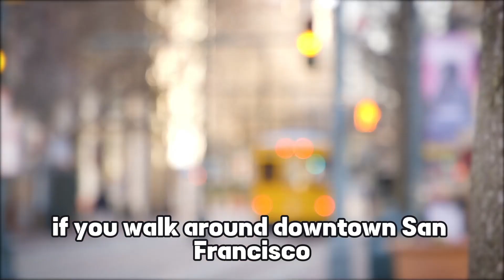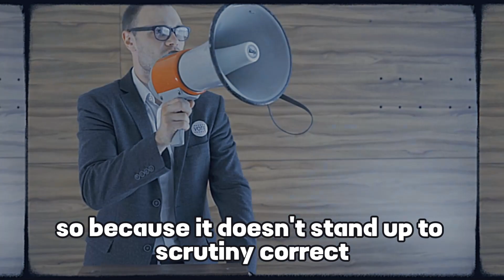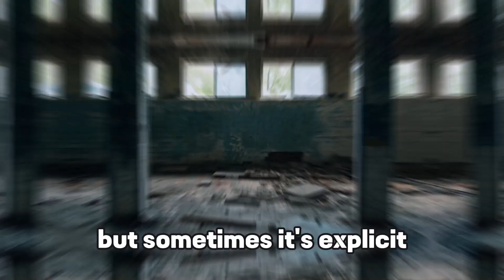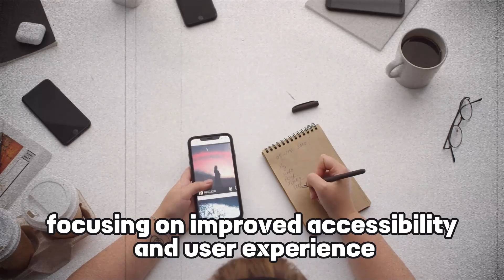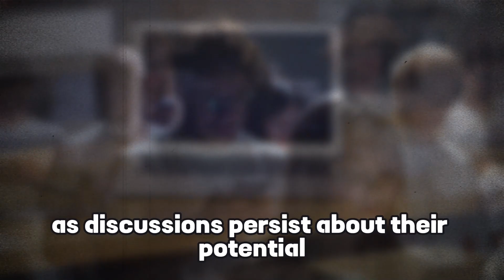Elon Musk BROKE the Internet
Discover the exclusive conversation with Elon Musk as he shares insights on his year-long ownership of X(twitter). Engage in the discussion as we dissect the essence of his philosophy and the discourse around the mind virus. Explore the dynamic relationship between humanity, technology, and AI, shaping the future.
Source:PowerfullJRE | Joe Rogan
Health | Motivation | Lifestyle Tips